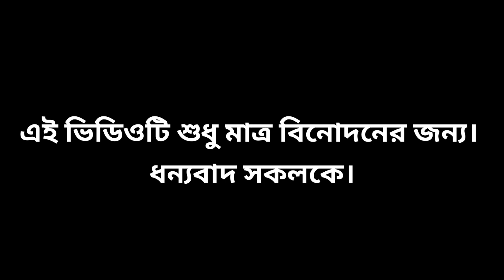প্রতিবেশীর সাথে আমাদের মায়েরা যেভাবে তুলনা করে | Naima Jannat vlog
প্রতিবেশীর সাথে আমাদের মায়েরা যেভাবে তুলনা করে।funny fypシ゚